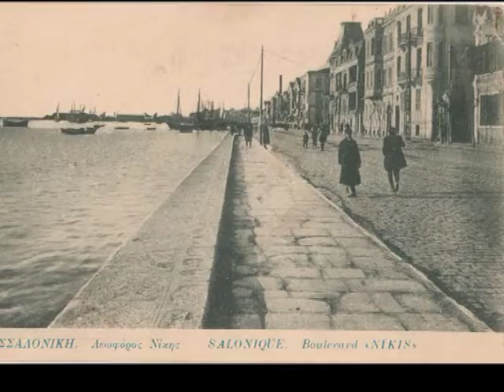MEMORY OF PEGGY- JOHN BAKALIS-2013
The lady is Peggy Papadopoulos.
Salonica photos, Greece.